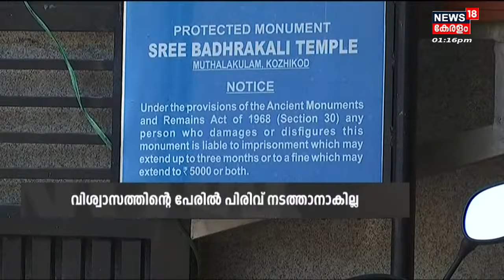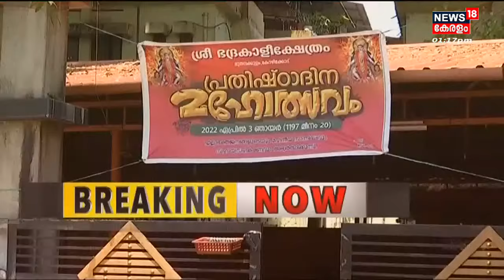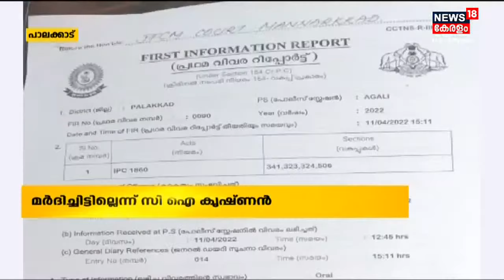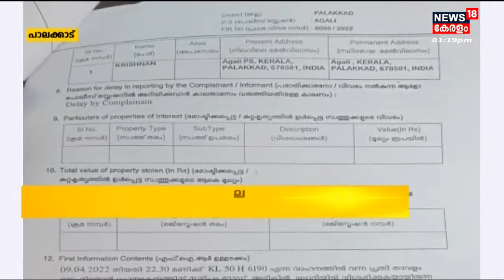Malayalam News @ 1 PM | ഒരു മണി വാർത്ത | Kerala News Bulletin | 12th April 2022